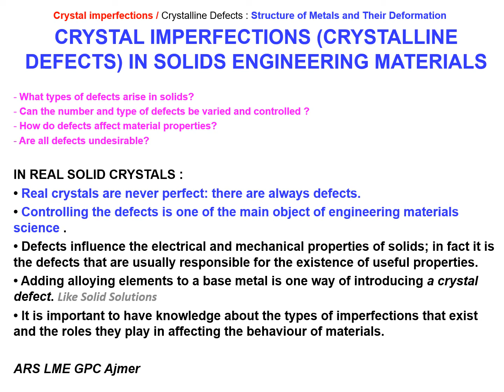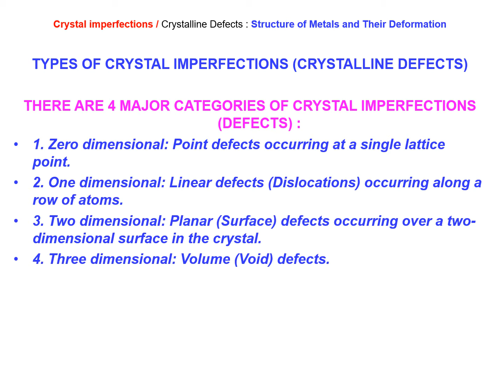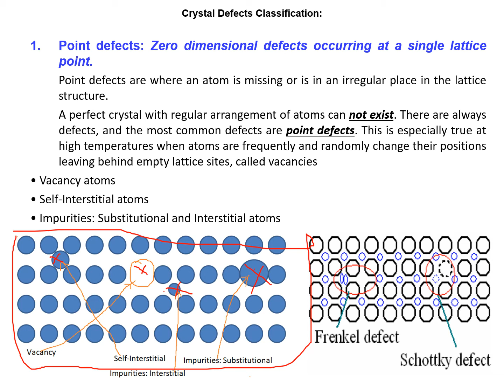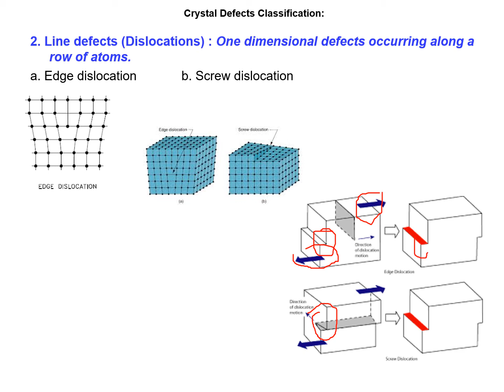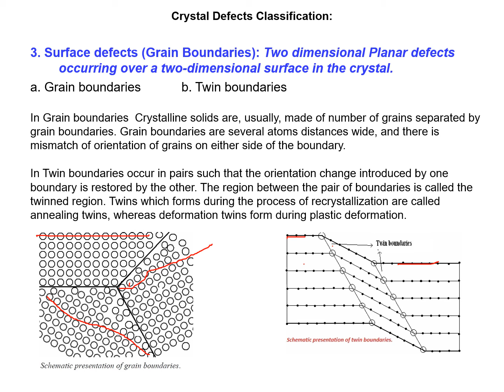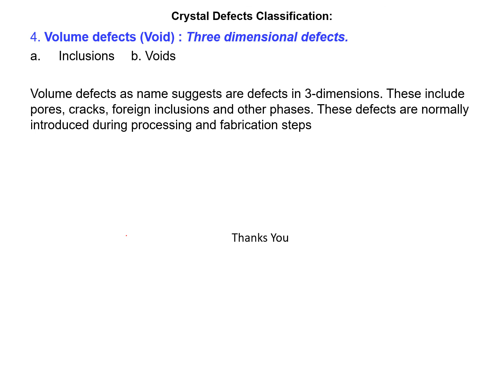ME203 e Lecturer Crystal imperfections